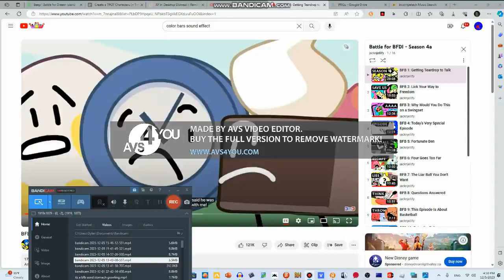Making BFB Characters Part 6